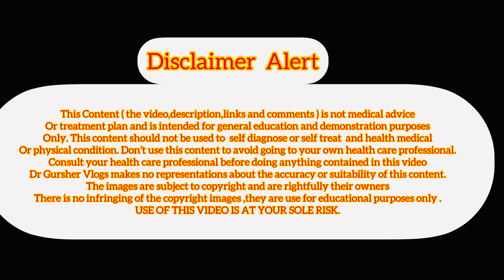Top 7 Fibromyalgia Physiotherapy Exercises At Home 🏠 or ਫਾਈਬ੍ਰੋਮਯਾਲਜਿਯਾ Fibromyalgia ਕਸਰਤਾਂ 🛑🛑🛑🛑🛑🛑🛑🛑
Dr Gursher Singh Saran explained Physiotherapy Exercises for Fibromyalgia